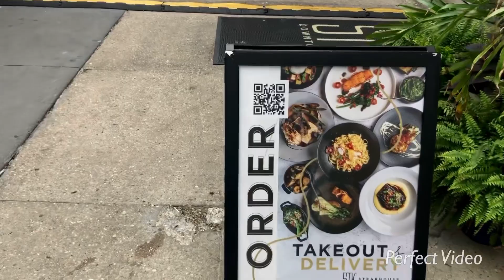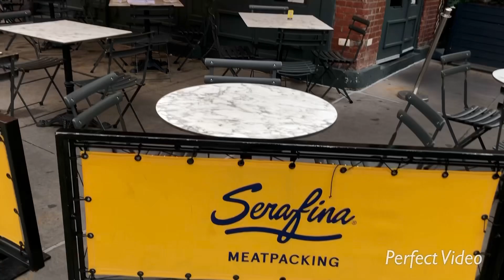DOWN TOWN MANHATTAN CHELSEA NEIGHBORHOOD,NEW YORK CITY